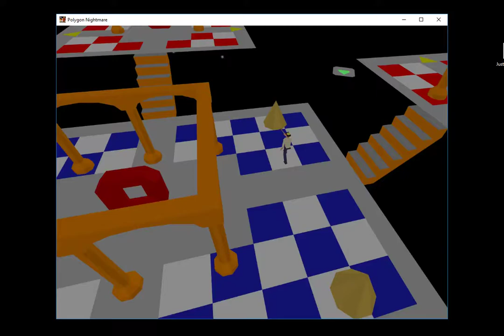Polygon Nightmare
Having a go on Polygon Nightmare, a ""Tribute to "Dactyl Nightmare"

(using oculus rift CV1)